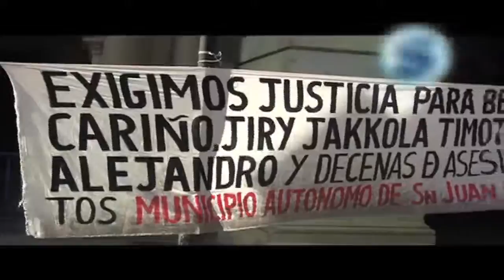Síntesis Televisión Oaxaca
Cápsula informativa  (9 de Octubre del 2012)